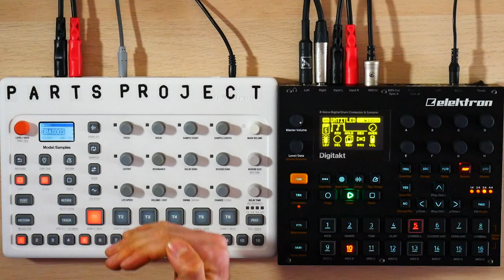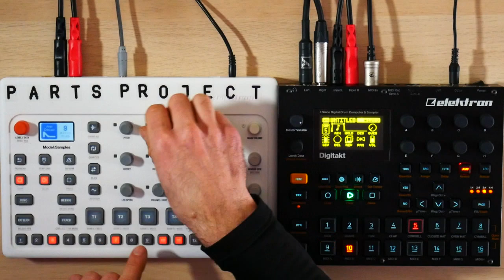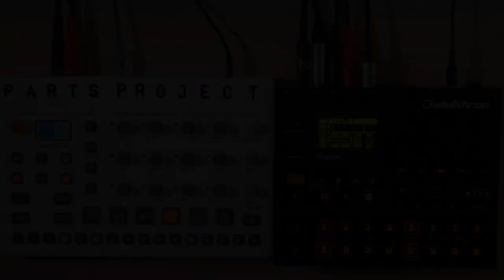Digitakt Scenes possible using external sequencer!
I found a hack to create scenes in the Digitakt while using the Model:Samples as an external sequencer. It might work with any external sequencer but I like this one. When connected this way it's possible to create parameter states for the Digitakt using its own sequencer. These "scenes" can now be activated by holding down any of the trig.  buttons across all four pages of the Digitakt regardless of what track you are on.  And apparently the P lock limit doesn't apply here! you find this useful or would like to support my channel please hit the like button and subscribe but most importantly.. spread the word!